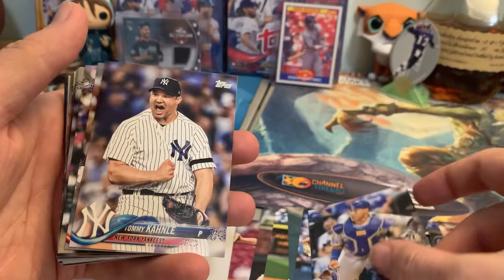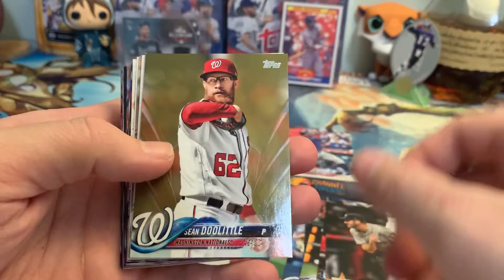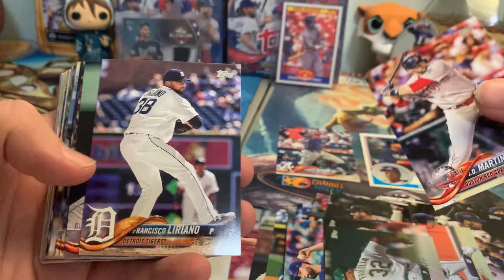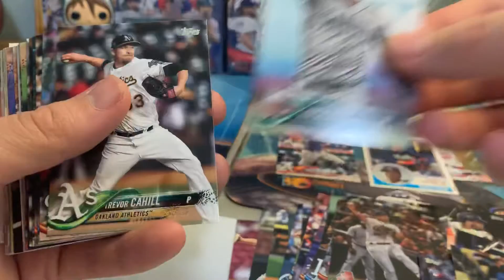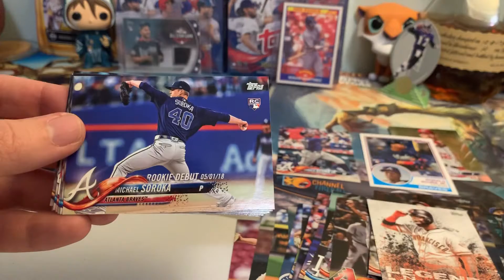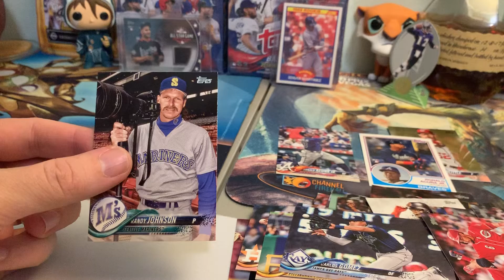Give thanks to Topps 2018 update Gobble Till You Wobble